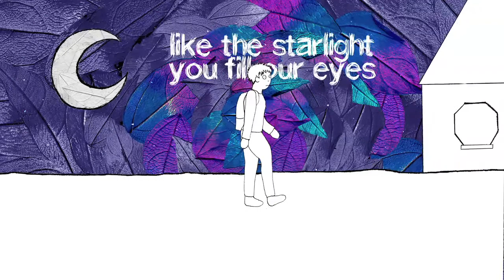Sons and Daughters - A Music Video Animation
A light-hearted music video animation for singer-songwriter Adam Wedd. A main character is followed around by the Sun who speaks words of encouragement to them, unfolding curious and delightful events.